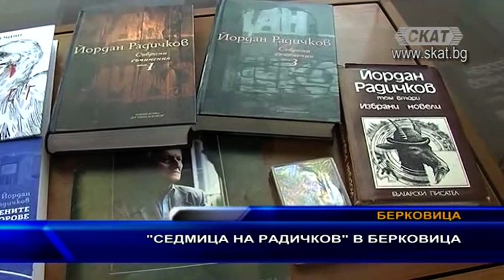„Седмица на Радичков“ в Берковица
„Радичкова седмица“ се състоя в град Берковица. С множество прояви организирани от „Музеен Комплекс“ - Берковица беше отбелязана 90-годишнината на писателя. На Културен център „Йордан Радичков“ бе подарен и бюст-паметник на Радичков